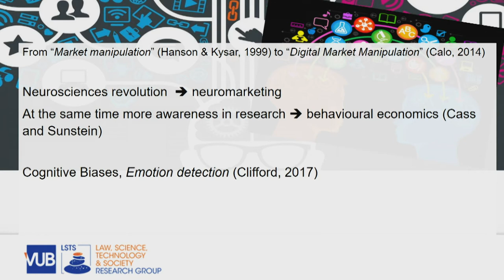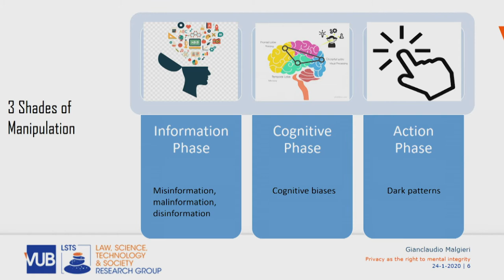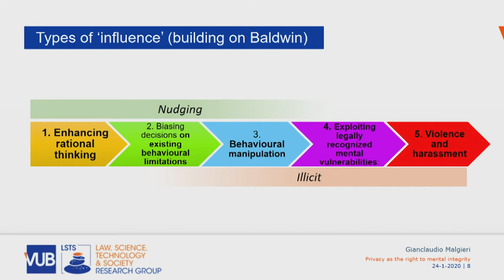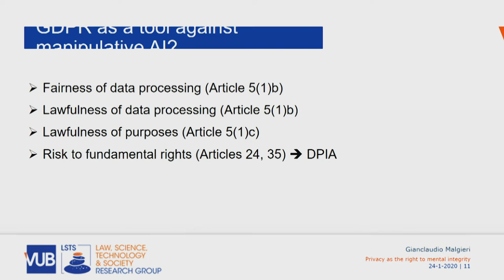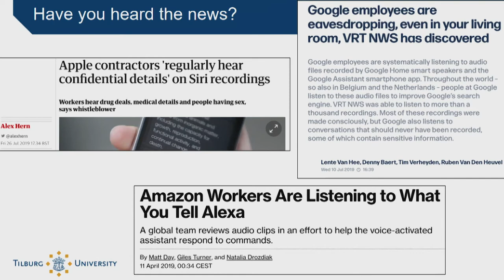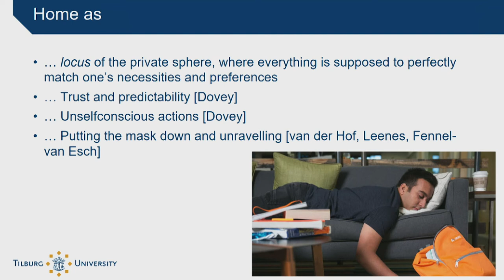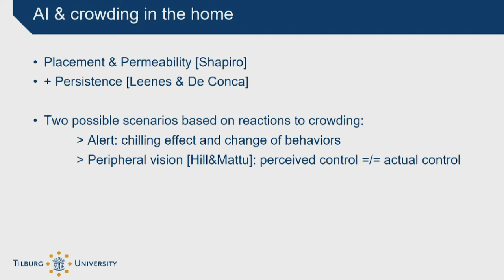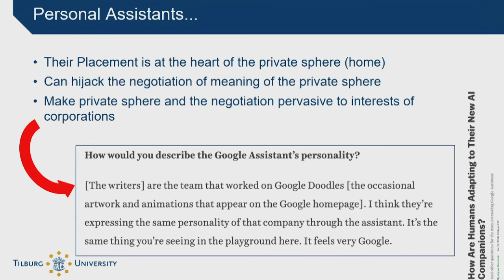CPDP 2020: Can we ban AI?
DATE: Friday 24 January 2020
VENUE: Petite Halle
SLOT: 08.45
ORGANISED BY: CPDP

MODERATOR: Mark Cole, University of Luxembourg (LU)
SPEAKERS: Silvia de Conca, Tilburg University (NL); Katharina Creemer, University of Goettingen (DE); Gianclaudio Malgieri, VUB (BE)

Panel Description

The estimated compound annual growth rate of the global emotion analytics market is 32.7 percent over the forecast period from 2018 to 2023, expecting the market to reach 24.74 billion US-dollars  by 2020. In addition, AI enters our home, our private lives and can uncover psychological and unconscious processes. At the same time, many of the concepts and assumptions underlying the current privacy paradigm are ill-equipped to adequately address these  new developments. This panel offers a re-conceptualization of established concepts such as the private sphere, personal data and psychological integrity in light of developments in AI. Questions that will be central to the panel include:

 - To what extent can facial and emotion recognition be adequately dealt with under the data protection regime?
 - Is our psychological integrity undermined by artificial intelligence and to what extent does the right to privacy have adequate answers?
 - How can the private domain be re-conceptualised when AI enters the home?
 - Should we ban AI from the home and from the most intimate aspects of our personality and if so, how?